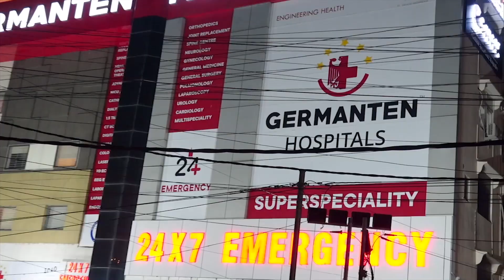Akbar Owaisi Distributes Shaadi Mubarak Cheques in Constituency | IND Today